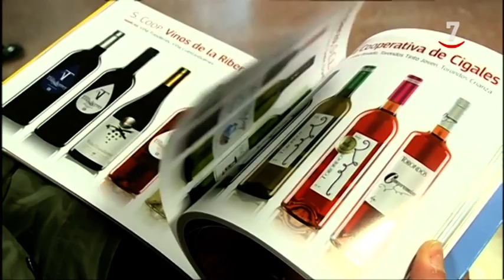Un catálogo más de 150 productos agroalimentarios de las cooperativas de Castilla y León